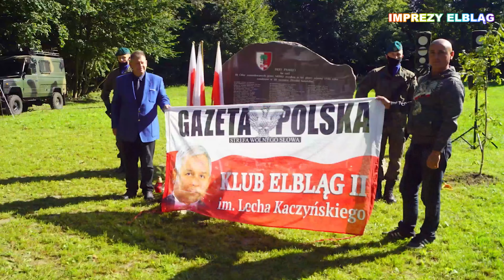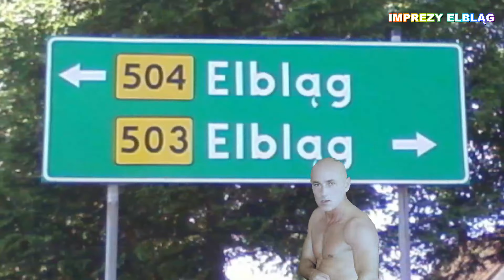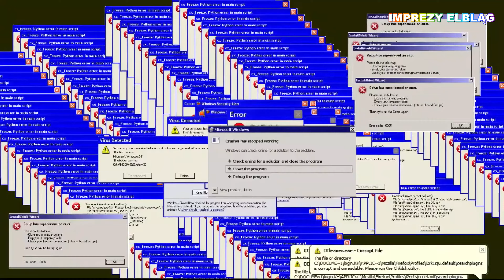█▬█ █ ▀█▀ Szaznik & IMPREZY ELBLĄG 3 MIX Najlepsze Imprezy Bawmy się Ale JAJA !!!